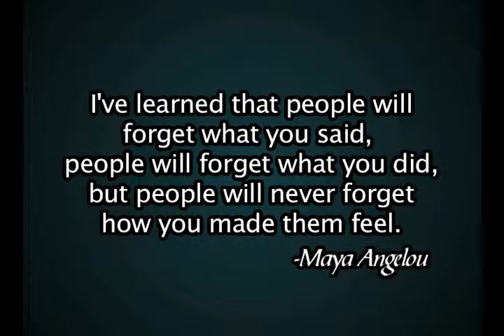news update 20th sept morn sports